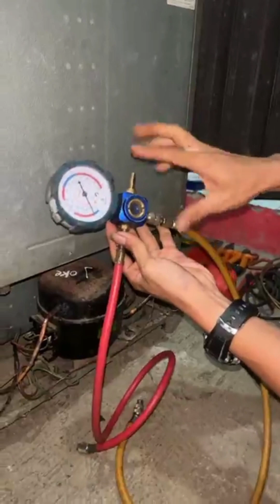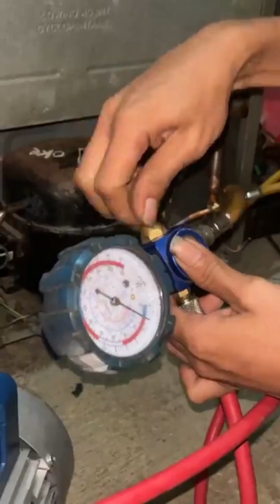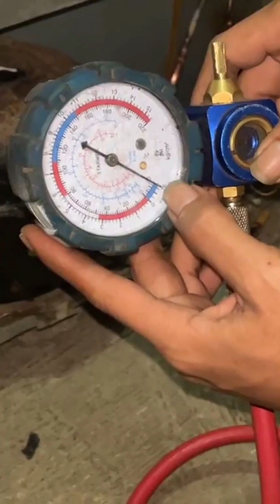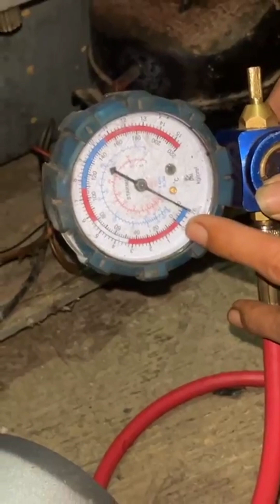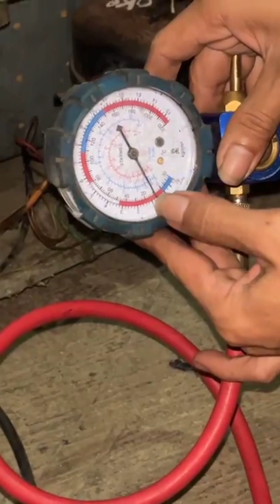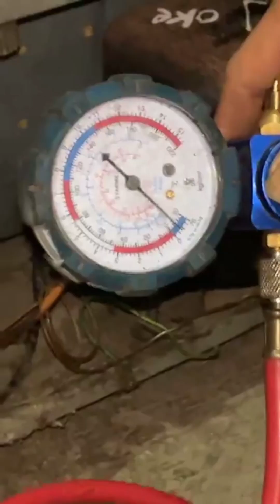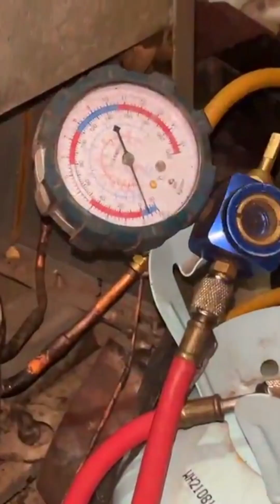SUPER CEPAT SEKALI...❗❗VAKUM DAN ISI FREON KULKAS 1 PINTU